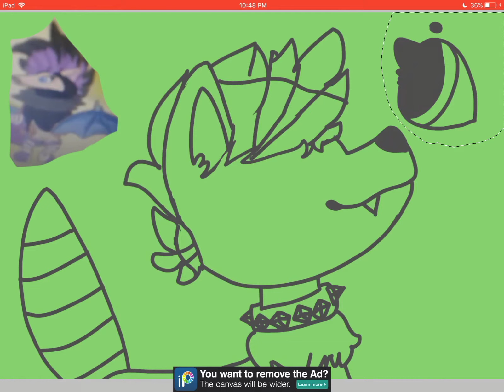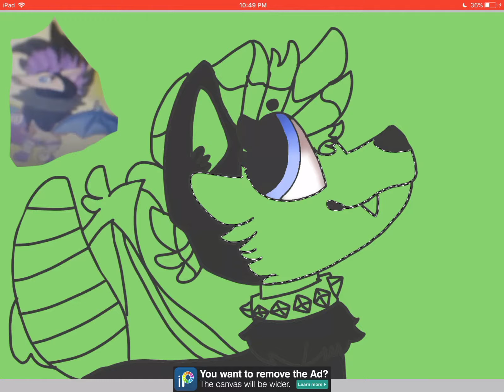For galaxys art conest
Stop get away XD nothing here